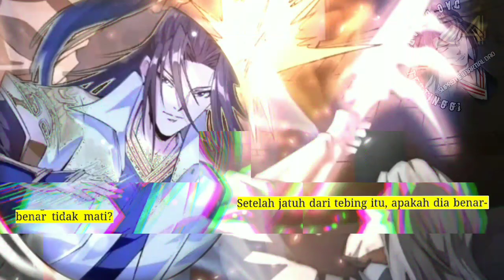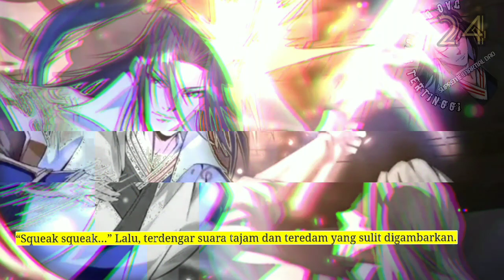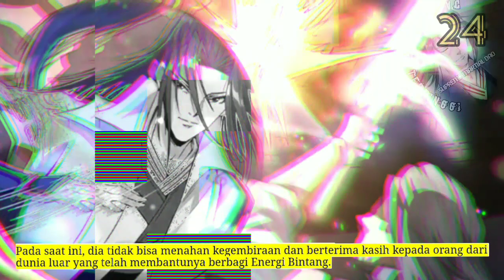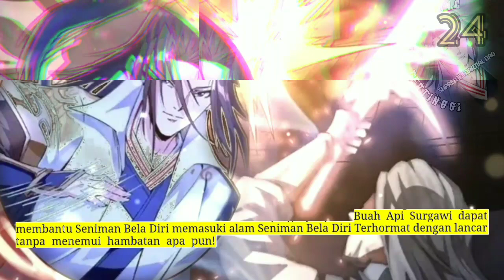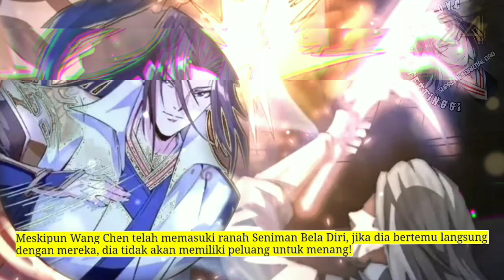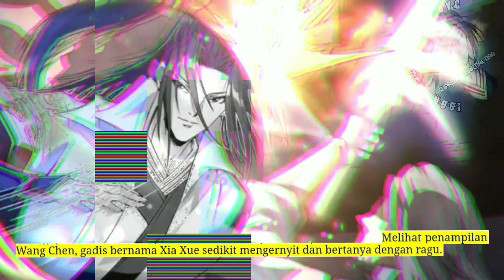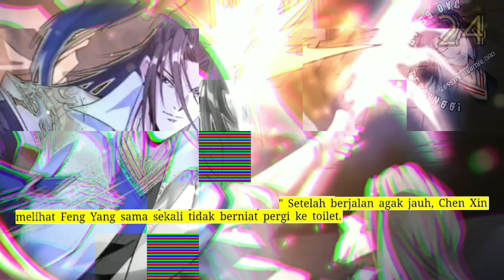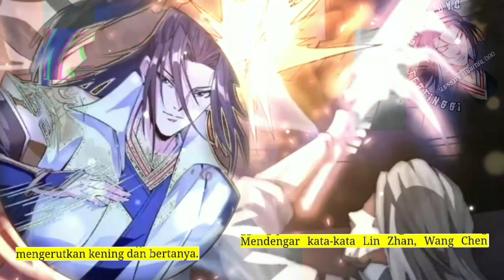Dao Beladiri Tertinggi season 24